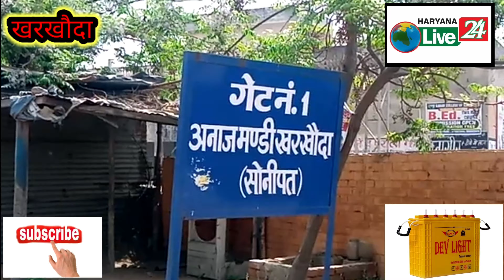SDM ने अधिकारियों को लगाई फटकार जानिये क्या रही वजह।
खरखौदा:  अनाज मंडी खरखौदा में आज गेहूं की खरीद होने का पहला दिन था, मंडी में किसान गेहूं लेकर तो पहुंचे लेकिन खरीद नहीं हो पाई। मंडी में पहुंचे गेहूं में नमी होने व  ठीक प्रकार से साफ नहीं होना खरीद ना होने का कारण बताया गया है। मंडी में मौजूद क्वालीटि इंस्पेक्टर रचना शर्मा व डिपो इंस्पेक्टर अमित दहिया ने कहा कि नमी के खत्म होने व गेहूं को साफ करवाने के बाद ही खरीद की जाएगी। बृहस्पतिवार को मंडी में गेहूं की खरीद एफसीआई द्वारा की जानी थी।
वहीं इस दौरान मंडी अर्थी प्रधान नरेश दहिया ने बताया कि खरखौदा अनाज मंडी में ने मंडी में साफ-सफाई पुख्ता नहीं होने, चारदीवारी टूटी होने के साथ ही पेय जल की भी व्यवस्था दुरुस्त नहीं होने पर नाराजगी जाहिर की।